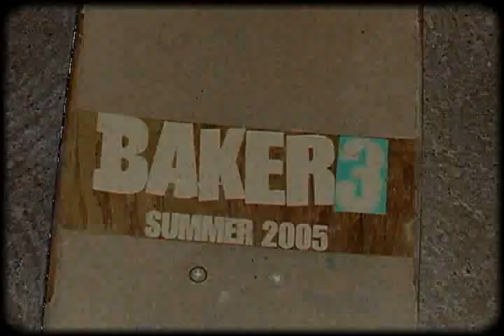Bret Harte Skating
Mark, Lucas, Sean, Chris, Nick, Eric and Others
Shred the Bret Harte Campus.  A skate club of 12 year olds.